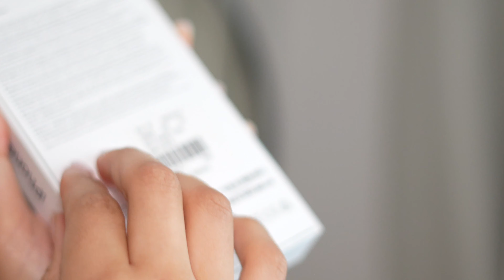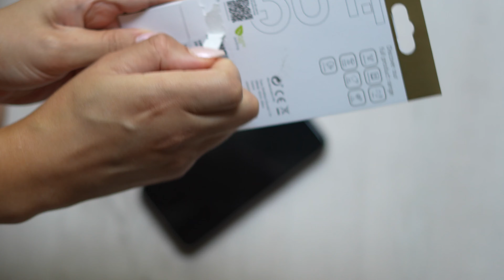Iphone 15 pro max unboxing ASMR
SOLD OUT iphone 15 pro max. UNBOXING AND NEW FINE WOVEN CASE UNBOXING